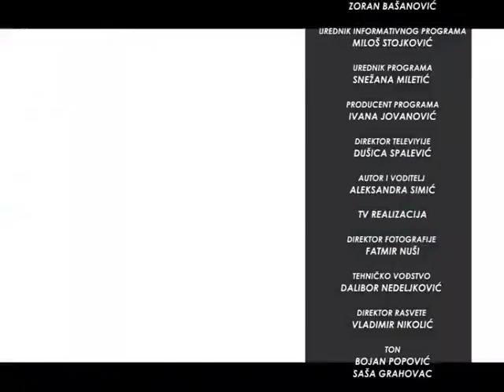KOLAŽ - ISKRENO SA ALEKSANDROM SIMIĆ